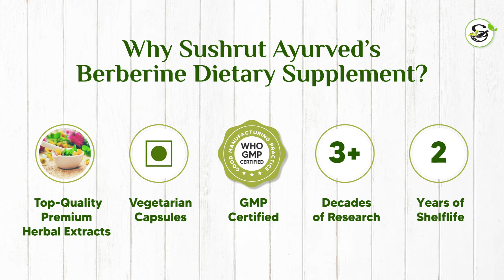Berberine and Diabetes | Berberine Diabetes Dietary Supplement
Berberine is the best natural supplement to help lower the body cholesterol level, support normal blood sugar levels, aid better health for the cardiovascular system, as well as improve cognitive health.

A pure herbal extract to help control enhanced blood glucose levels. It also helps in controlling cholesterol levels naturally without any side effects.

Our Berberine Diabetes Dietary Supplement Can Help You Gain Overall Good Health.